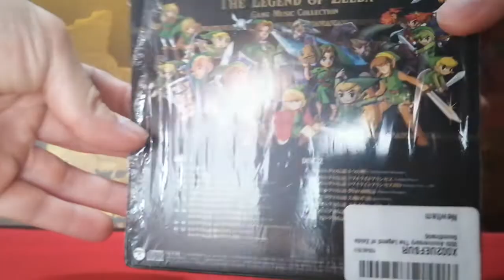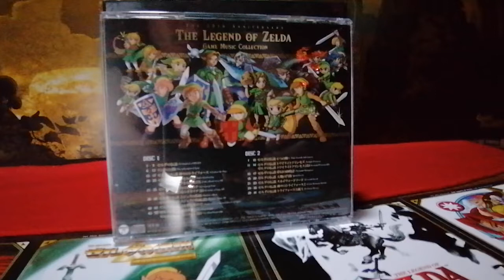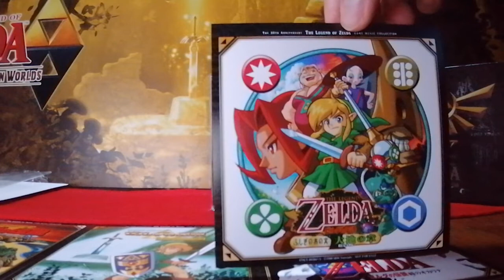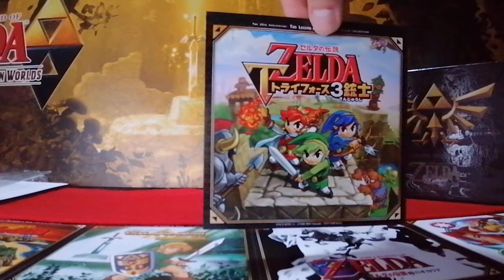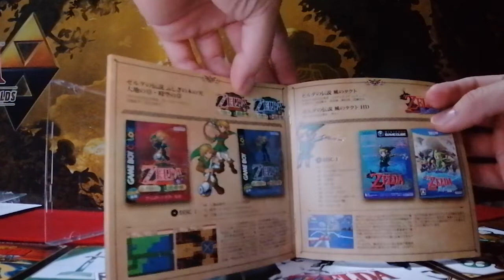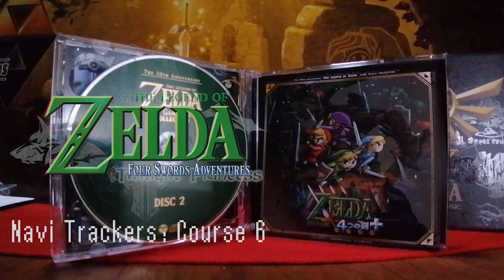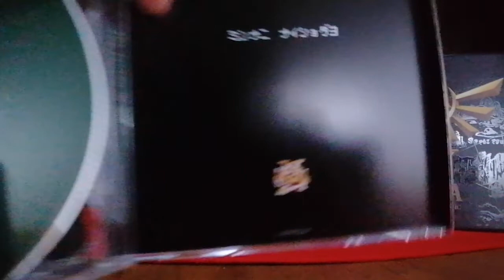Legend of Zelda: 30th Anniversary Music Collection - UNBOXING and Song List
0:00 - Unboxing
2:03 - Cards
3:51- Booklet
4:58 - The Legend of Zelda Songs
5:59 - The Adventure of Link Songs
7:08 - A Link to the Past Songs
8:07 - Link's Awakening Songs
8:39 - Ocarina of Time Songs
11:16 - Majora´s Mask Songs
12:10 - Oracles Songs
12:40 - Wind Waker Songs
14:28 - Four Swords Adventures Songs
15:56 - Twillight Princess Songs
16:49 - Phantom Hourglass Songs
17:26 - Spirit Tracks Songs
18:01 - Skyward Sword Songs
18:36 - A Link Between Worlds Songs
21:21 - Four Swords Adventures Songs